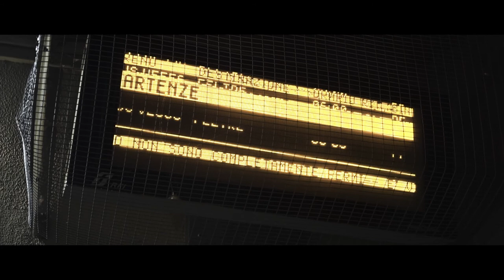Il Risveglio di Mhunsef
...do not pronounce his name in vain...

Directed by: Nicola Pegg
Produced by: Nicola Pegg, Lorenzo Turco, Luca Simeoni, Anna Baldasso
Written by: Nicola Pegg
Main Cast: Lorenzo Turco, David White

Visioni Notturne, in its first edition, is a short horror film festival (science fiction films and fantasy films are included) that represents a snapshot of the horror genre in the varied and always innovative landscape of independent cinema.
The program of the festival is the result of a careful examination of the most important films in recent years. It faces with courage personal psychosis, social phobias, clichés and the darkest fears. The horror genre, in a classical sense or not, it’s always one of the most important cinema genres in the history of cinema.
In an adrenaline and precarious balance between today filmmakers and the great film masters of the past, that perhaps have been penalized by the technological limits of their time, “Visions of the night” highlights a bunch of feelings that force the audience to deal with ancestral fears, dark forces and evil characters.
A program full of events thanks to the participation of famous personalities.

Every Week we upload a fantastic short horror film.